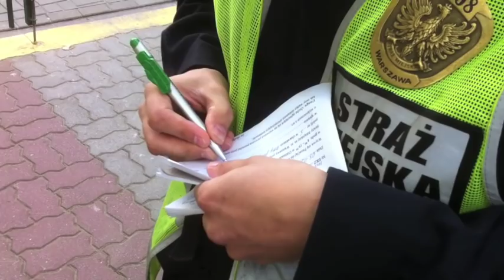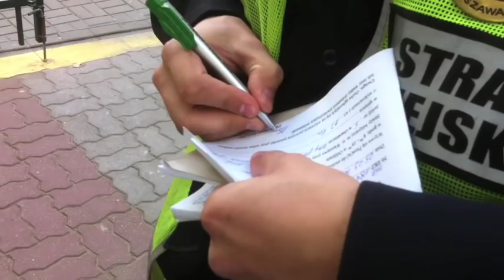Mandat za jazdę po przejściu dla pieszych na rowerze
Mój głos w dyskusji na temat jazdy po przejściu dla pieszych na rowerze. Czy ten przepis ma sens? W miastach, które są zatkane samochodami, czy nie jest on dodatkową szykaną dla rowerzystów? Zaznaczmy, że rowerzyści, to ci kierowcy, którzy postanowili oszczędzić nam spalin i zagrożeń jakie powodują samochody. Skoro nie potrafimy wybudować ścieżek rowerowych, to czy nie powinniśmy rozluźnić przepisy, jeśli chcemy, żeby Polacy raczej przesiedli się na rowery?
Rower daje uśmiech na twarzy. Samochód najczęściej wywołuje w ludziach dziką agresję. To dodatkowy powód, by zrobić wszystko, żeby jak najwięcej z nas jeździło na rowerach.